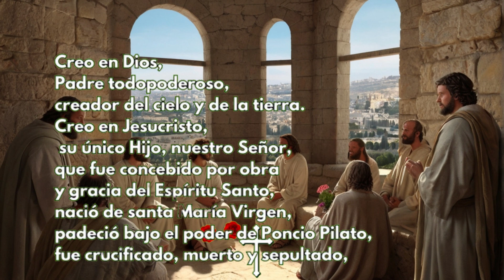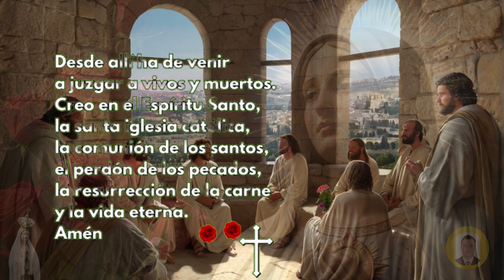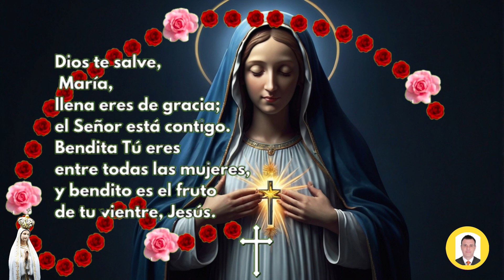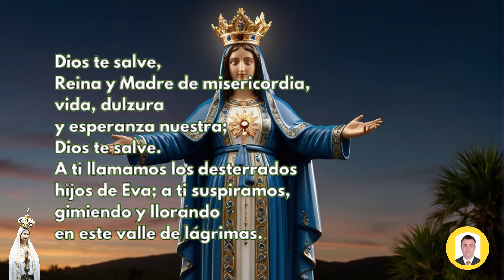ROSARIO DE HOY Viernes 7 de JUNIO DOLOROSOS Guia Completa para Rezar el Rosario Correctamente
ROSARIO DE HOY Viernes 7 de JUNIO DOLOROSOS | Guía Completa para Rezar el Rosario Correctamente

Rosario de hoy viernes 7 de JUNIO de 2024 a la virgen María,en este video te enseño como hacer el santo rosario, para hoy y el dia martes tenemos los misterios Dolorosos, por tanto para saber cómo rezar el rosario de hoy, te colocare todos los pasos para hacer el rosario de los martes. Se puede hacer corto sin entrar a leer los versículos y sin las letanías.

Los misterios Dolorosos del Santo Rosario son episodios de la vida de Jesús y de María que se meditan durante la oración del Rosario, aprende como hacer el Santo Rosario a la Virgen María del día viernes 7 de JUNIO con los misterios Dolorosos, y con cada uno de los misterios desde el versículos que le corresponde para cada misterio y así usted medite sobre él.

👉Misterios Dolorosos

00:10 Peticiones
01:03 Persignamos
01:27 la señal de la cruz
01:19 Jaculatorias
01:27 Gloria
01:40 Credo de los Apóstoles
02:35 Acto de contrición
03:07 Primer Misterio Dolorosos:
04:00 1 Padre Nuestro
04:26 1 Ave María x 10
07:48 1 Oración Gloria
07:58 1 Jaculatorias
08:05 1 Oración FATIMA
08:17 Segundo Misterio Dolorosos:
08:36 2 Padre Nuestro
09:01 2 Ave María x 10
12:25 2 Oración Gloria
12:34 2 Jaculatorias
12:41 2 Oración FATIMA
12:54 Tercer Misterio Dolorosos:
13:36 3 Padre Nuestro
14:01 3 Ave María x 10
17:24 3 Oración Gloria
17:34 3 Jaculatorias
17:41 3 Oración FATIMA
17:52 Cuarto Misterio Dolorosos:
18:19 4 Padre Nuestro
18:44 4 Ave María x 10
22:08 4 Oración Gloria
22:18 4 Jaculatorias
22:24 4 Oración FATIMA
22:37 Quinto Misterio Dolorosos:
23:24 5 Padre Nuestro
23:50 5 Ave María x 10
27:13 5 Oración Gloria
27:23 5 Jaculatorias
27:29 5 Oración FATIMA
27:43 La Salve Regina
28:16 Al final de la oración al PAPA
28:20 Padre nuestro
28:44 Ave María x 3
29:42 Letanías a la Virgen

santo rosario
rosario
el rosario
rosario católico
hoy
rosario corto
Evangelio de hoy viernes
Misa de hoy viernes

Videos relacionados

SANTO ROSARIO DE HOY VIERNES 7 de JUNIO DE 2024 MISTERIOS GLORIOSOS//ROSARIOS GUADALUPANOS

Santo Rosario en Audio l Misterios de Dolor l Amen Comunicaciones

Santo Rosario corto de hoy Viernes 7 de JUNIO 2024 Misterios Dolorosos Rosario a Virgen María

Rosario de Hoy Viernes 7 de JUNIO | Misterios GLORIOSOS | Wilson Tamayo

santo rosario
rosario
el rosario
rosario católico
de hoy
hoy
rosario corto